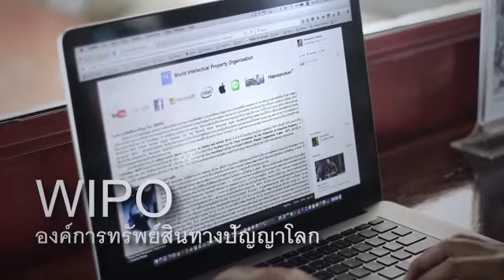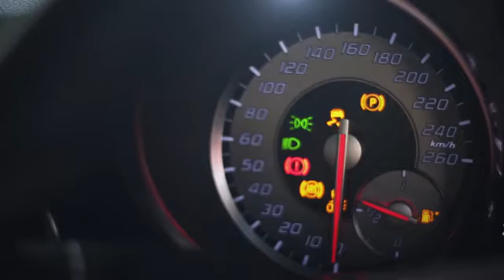Nano pulser : สุดยอดนวัตกรรมเทคโนโลยี รายเดียวของโลกจากญี่ปุ่น